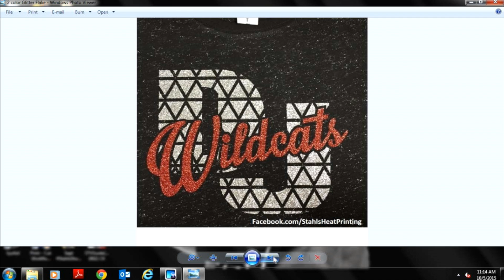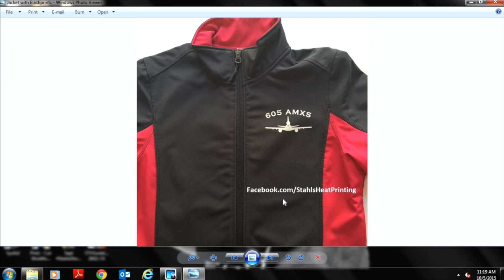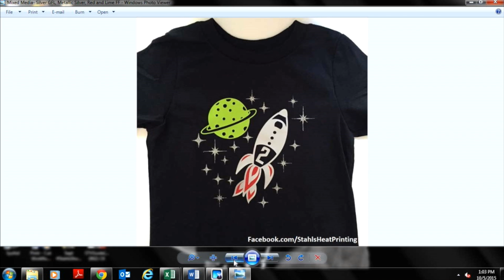Stahls' TV Morning Show - Episode 16: Sales Call Success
Stahls' TV Morning Show hosts Josh Ellsworth and Zach Ellsworth talk about everything you need to know about making a successful sales call. Courtney Kubitza dives into the most creative decorated apparel garments from some of our viewers. John Laux shows viewers how to decorate umbrellas. Sign up for future morning shows episodes